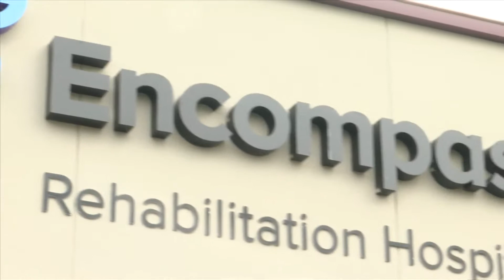Local rehabilitation hospital upgrading facilities